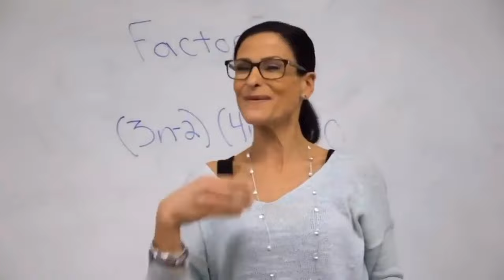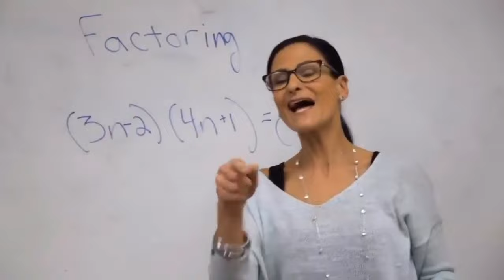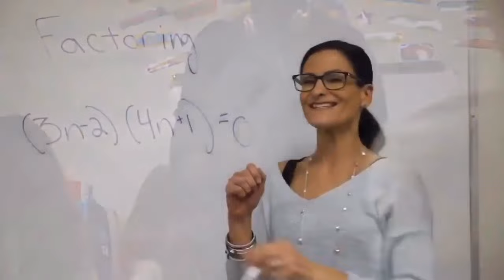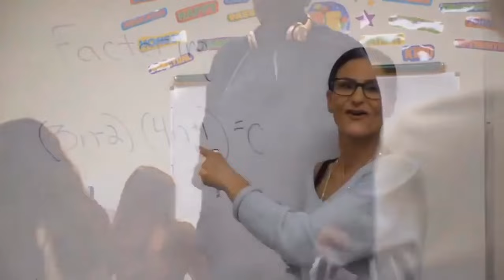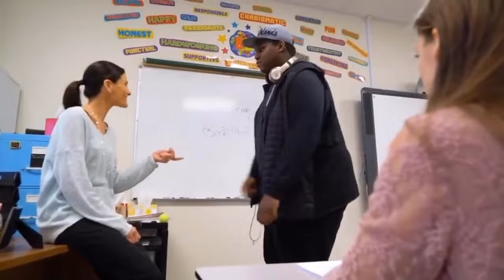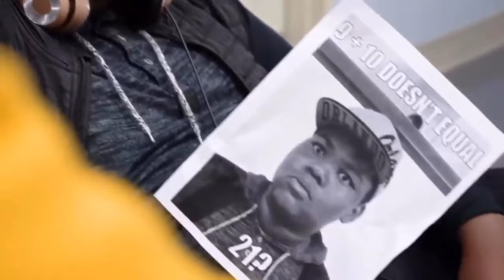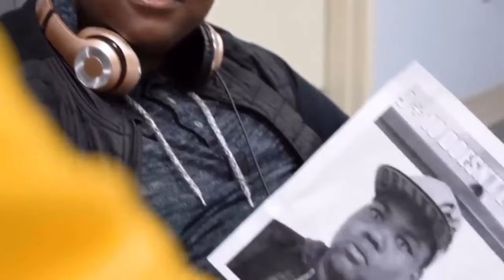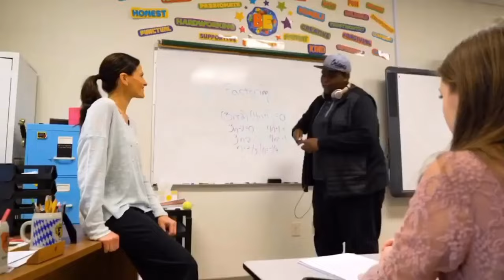MattyBRaps - Monsters | 1Hour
1 Hour | MattyBRaps - Monster clip